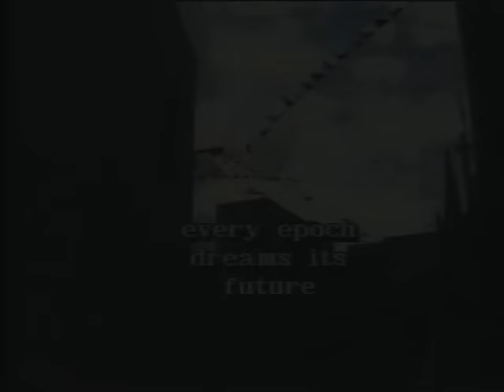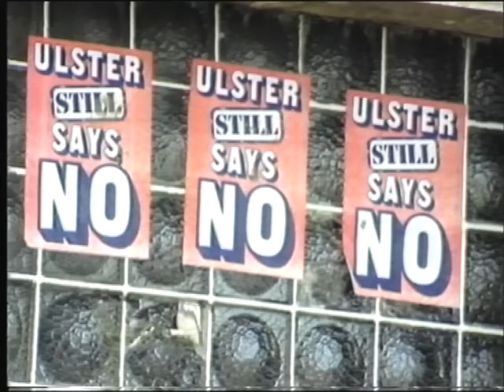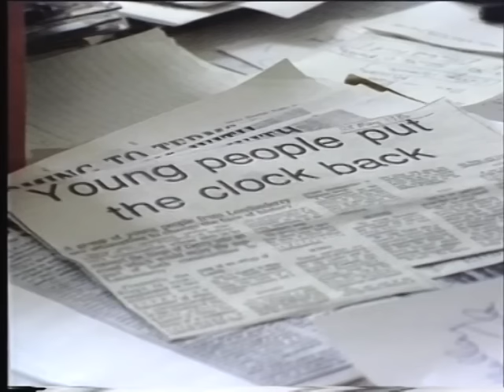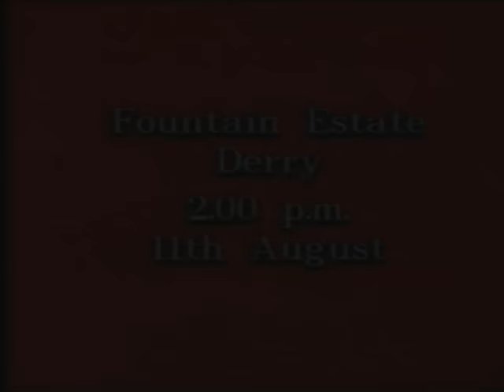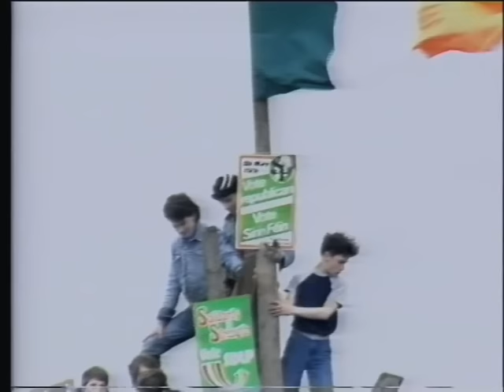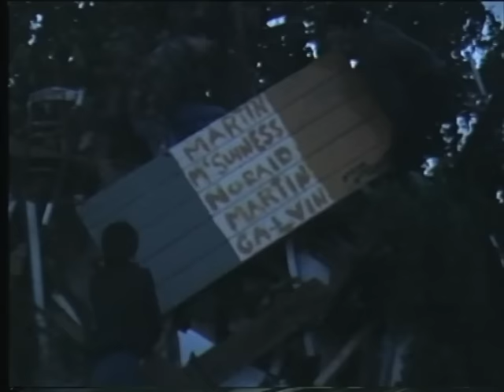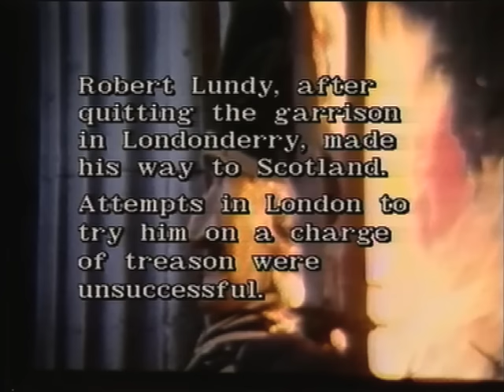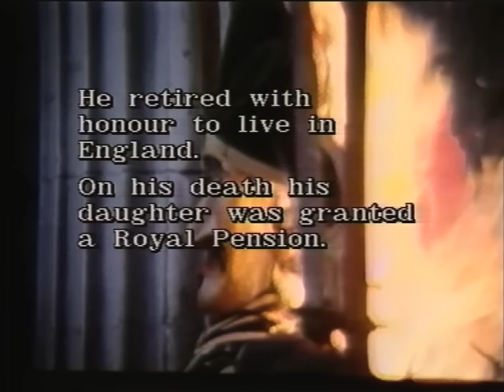We'll Fight and No Surrender - Ulster Loyalism and the Protestant Sense of History - Siege of Derry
1989 Documentary by Desmond Bell looking at the Siege of Derry and its significance for the Unionist population of Northern Ireland.

The Loyalists remain the great enigma of Irish political life. To understand this beleagured community one must get beyond the rhetoric of its political leaders. We explore a specifically Protestant but unmistakably Irish sense of history as manifested in the events of the Loyalist marching season. The story of the siege of Derry is told and its significance for Loyalists today is traced. A popular sense of history is refracted through the political anxieties of the present - for a people with no sense of the future the past constantly beckons.